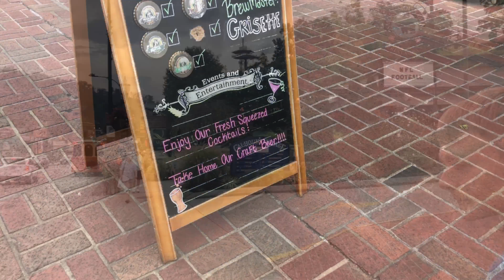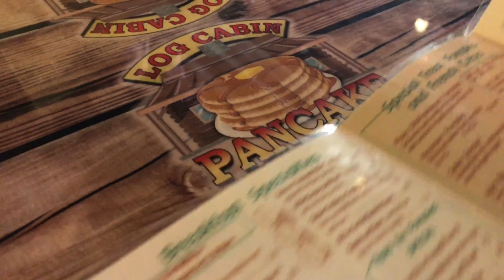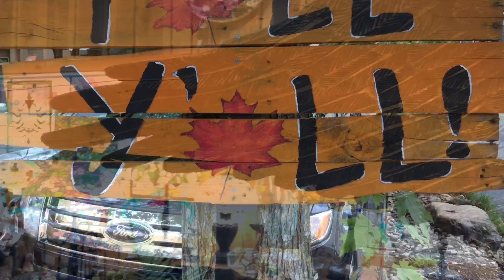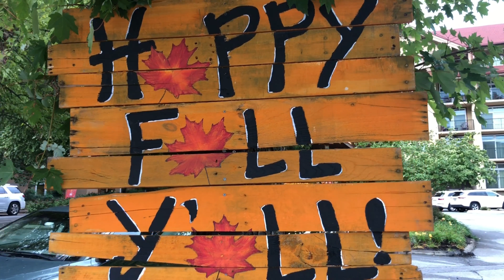In Search of the Best Foods in Gatlinburg Tn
We headed to the great Smoky Mountains for Fall Break. The day’s mission was to eat the best French Toast in the world. There is something about the things we remember as children and experiencing them again as adults. It was well worth the trip!

COOL GEAR THAT I SHOOT WITH AND USE:
Awesome Camera
Overhead Awesome Camera
Alternate Camera Angle Camera
My Awesome Backdrop
My Secret Weapon Ringlite
More Awesome Lighting (2 of these)